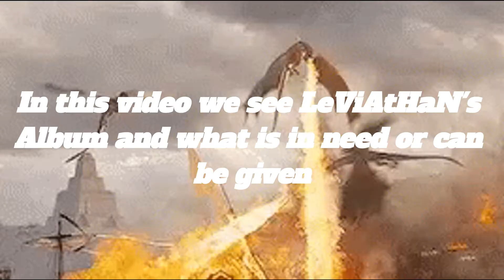GoTWiC LeViAtHaN's Album